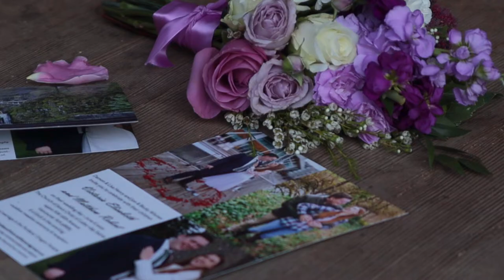Tori and Robb's Star Wars Wedding by Expressive Wedding Films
First Look: Chewbacca Bride, Victoria planned this for months and was so tickled to pull off the surprise. They had a Light Saber Arch Recessional at the wedding!
     The bride and groom met at a Halloween dance when the bride's cosplay was Rey, he spotted her across the room and could not take his eyes off of her. Bridal gown inspired by Princess Leia (bride's other cosplay) from Fantasy Bridal in Murray Utah.
     Victoria and Matthew Robert's family wedding was planned in only 2 weeks, after 4 other venues and plans fell through due to the pandemic. Wismer Farms, Gaston Oregon and First Look/bridal photo shoot in private gardens, Salmon Creek Vancouver Washington. Videographer Marc Roy with Expressive Productions. Photographer is Amy Morgan with CloudsinBloom Photography in Vancouver WA.